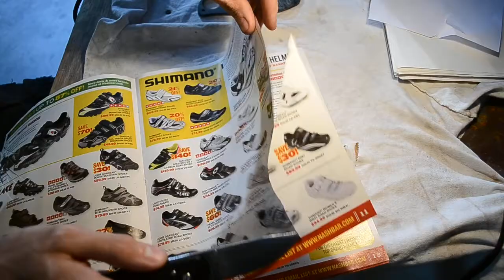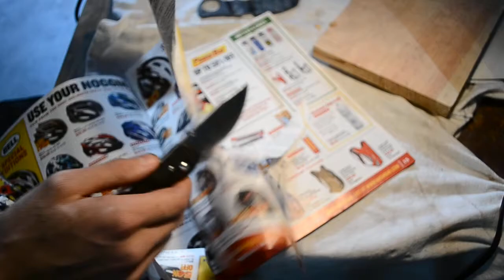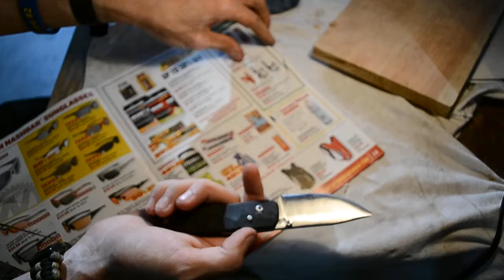My first friction folder finished